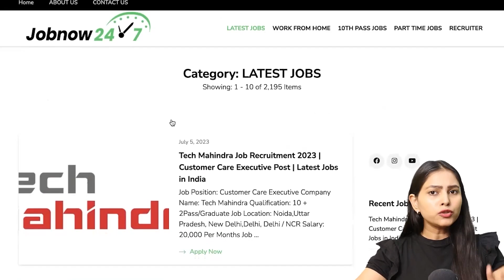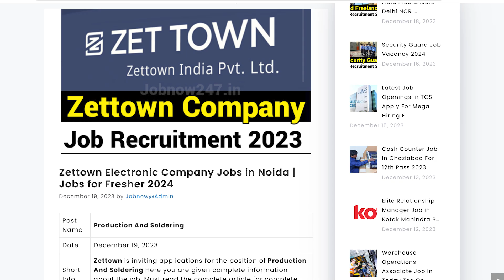हमेशा रहती है नौकरी 😍 | 12th Pass Job In Zet Town | Noida Jobs 2024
This video is all about guiding people how to get job opportunity in Zettown. Each and every footage  videos, voice use in this video is only and only for education and awareness purpose Our sole mote for this video is to generate awareness and guide about the job reality in India.

New YouTube Channel - @JobNow247Live